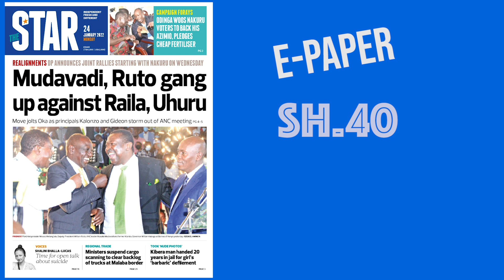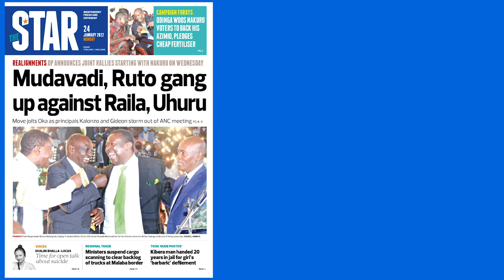The News Brief: Musalia Joins Ruto as 'Earthquake' realignments begin